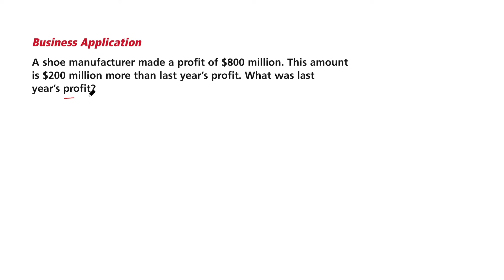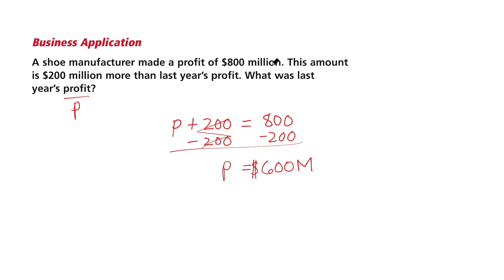2-5 Solving Equations Containing Integers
Learn to solve one-step equations with integers.
Aprenda a resolver ecuaciones de un paso con enteros.